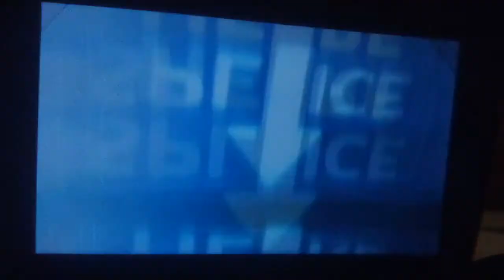PBS Sign Off/PBS Kids Sign On Program Break (2022 WGTV-DT1) (303)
6:00am Program Break On PBS Again - Enioy The Video - After LawMakers And Before Xavier Riddle And The Secret Museum - NO COPYRIGHT INDENGEMENT INDENTED! Also Barney & Friends Is Not Found!